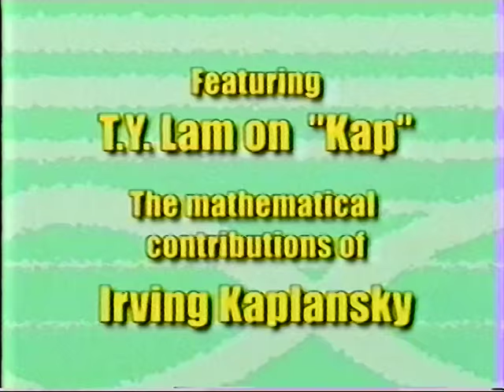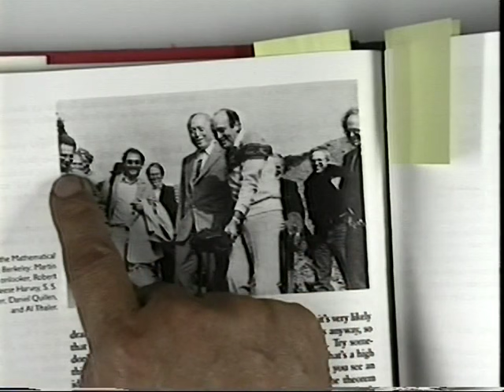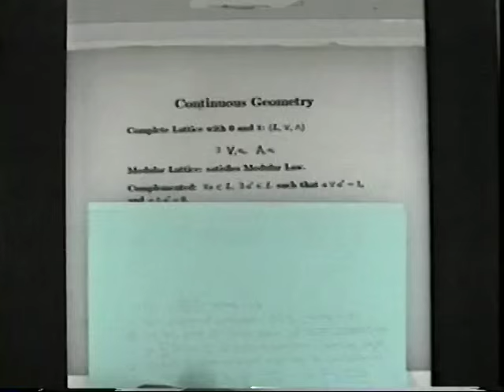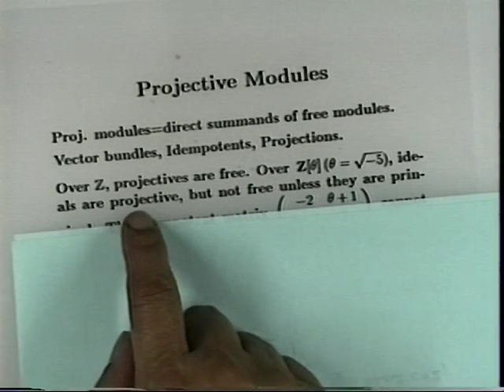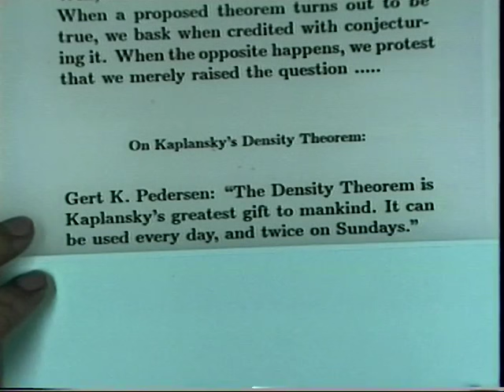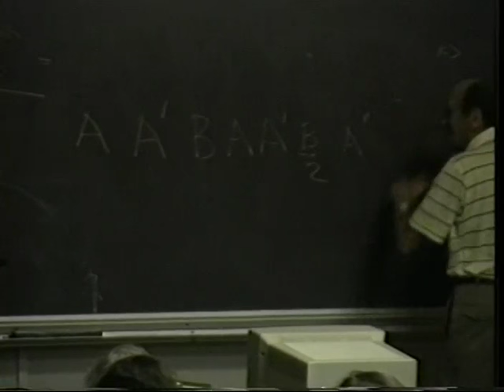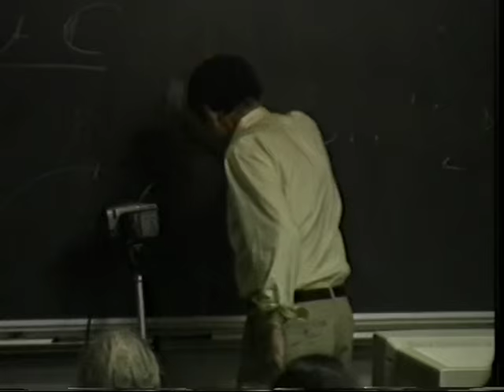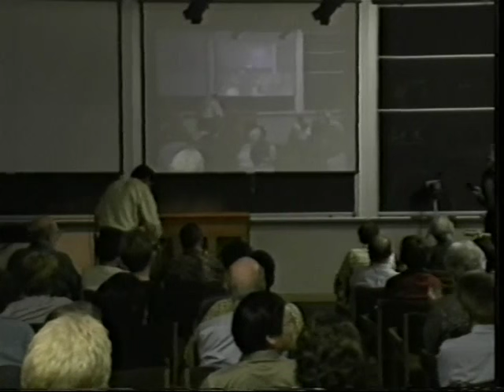Irving "Kaps" Kaplansky's 80th Birthday Celebration (w/ Tom Lehrer, T.Y. Lam & Saunders MacLane)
TIMECODES FOR EACH SEPARATE PERFORMANCE BELOW.
Recorded on Wednesday, March 19, 1997.
Featuring talks & performances by Tsit Yuen Lam, Irving Kaplansky, Tom Lehrer, & Saunders MacLane.

0:26 - Introduction of T.Y. Lam
0:49 - T.Y. Lam gives a biographical talk called "Kap by Progeny of Sweet Sixteen" (Very in-depth and obscure to anyone outside of the field of Mathematics, but VERY interesting.)
53:05 - Introduction of Irving Kaplansky
53:28 - Irving says "some general remarks"
58:28 - Irving plays Over There (original version)
1:00:00 - Irving plays Over There (parody version)
1:00:49 - Irving talks about his daughter Lucy Kaplansky
1:01:35 - Irving plays On an Asteroid With You
1:04:10 - Irving gives a lecture about AABA pop song structure
1:06:24 - Irving plays Oh, Lady Be Good! by George Gershwin & Ira Gershwin to demonstrate AABA
1:07:55 - Irving gives a lecture on Type 2 pop song structure
1:10:16 - Irving plays Delores by Lou Alter & Frank Loesser a few times to demonstrate Type 2
1:13:26 - Irving plays Delores complete with lyrics
1:14:52 - Irving gives some closing remarks on Type 2 structure
1:16:25 - Irving talks about the creation of A Song About Pi
1:20:28 - Irving plays A Song About Pi
1:22:33 - Introduction of Tom Lehrer
1:22:20 - Tom Lehrer gives opening remarks
1:24:51 - Tom plays The Derivative Song from The Physical Revue, to the tune of There'll Be Some Changes Made by Benton Overstreet and Billy Higgins
1:25:58 - Tom plays There's A Delta from Every Epsilon from The Physical Revue
1:27:32 - Tom plays The Professor's Song from The Physical Revue, to the tune of If You Give Me Your Attention from Princess Ida by Gilbert & Sullivan
1:30:36 - Tom plays Sociology to the tune of Choreography from White Christmas
1:33:48 - Tom plays That's Mathematics (canned themesong for Square One TV)
1:36:48 - Closing remarks
1:37:08 - Saunders MacLane sings a song about G.F.B. Riemann called "Where Are the Zeros of Zeta of S?" by Tom Apostol. (with lyrical alterations) Full original lyrics here